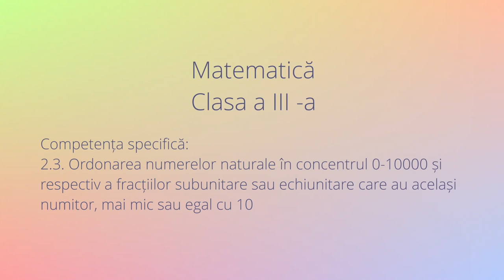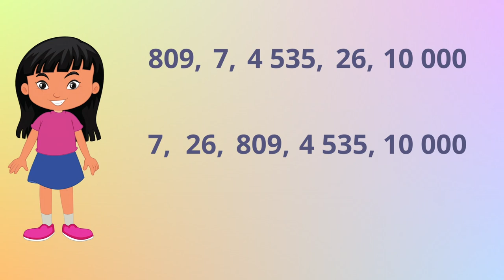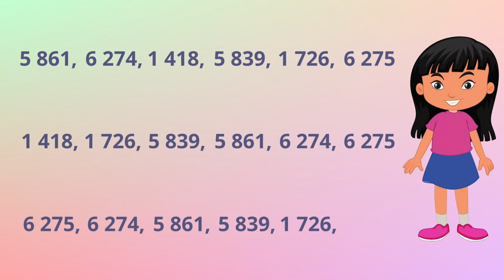Ordonarea numerelor naturale de la 0 la 10000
Resursa educațională propusă este un material video ce prezintă aspecte teroretice (explicații) însoțite de exemple referitoare la modul în care se realizează ordonarea numerelor naturale de la 0 la 10000.